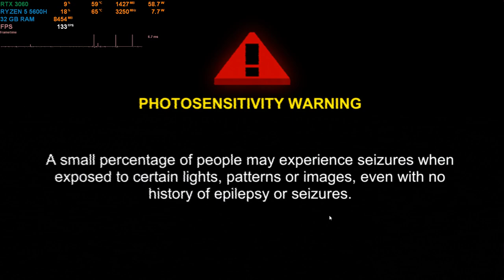Mullet Mad Jack - RTX 3060 Laptop - 1080p Benchmark [Acer Nitro 5 AN515-45]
Wishlist Now and Play the Free Demo!

System: Acer Nitro 5 [AN515-45]
CPU: Ryzen 5 5600H
GPU: RTX 3060 Laptop GPU [95W]
RAM: 32 GB (2 x 16 GB)
256 GB SSD + 1 TB HDD
Extra SSD: Crucial P3 500GB PCIe M.2 2280 SSD